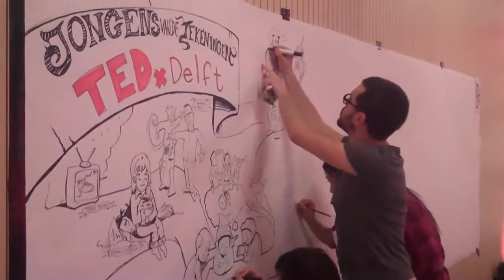TEDxDelft2012 Jongens van de tekeningen